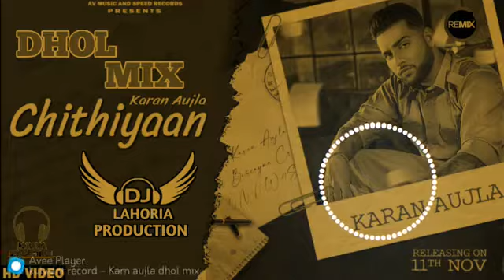Chithiyaan Dhol Remix Ft Karn Aujla Feat kaka Production Dj Punjabi Remix Audio Song Original Mix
Chithiyaan Dhol Remix Ft Karn Aujla Feat Lahoria Production Dj Punjabi Remix Audio Song Original Mix